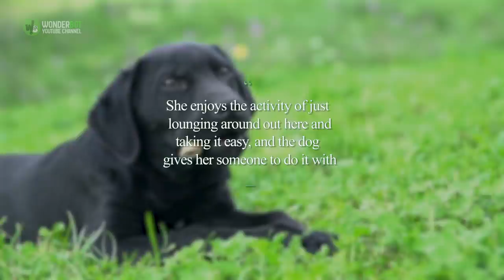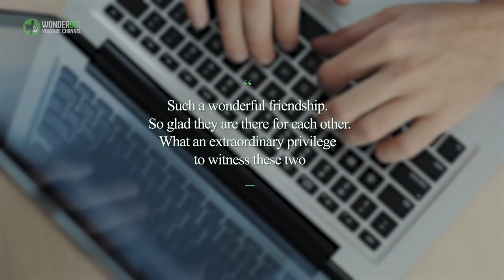24 Years After This Orphaned Elephant Was Rescued, She Formed The Unlikeliest Of Friendships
24 Years After This Orphaned Elephant Was Rescued, She Formed The Unlikeliest Of Friendships
Bubbles the elephant was rescued by a wildlife center when she was orphaned in the wild. Then, after 24 years without her family, she met another abandoned creature. No one expected that these two would become the best of friends – but before long, they were practically joined at the hip.

Bubbles is an African elephant who now resides at Myrtle Beach Safari in South Carolina. But it wasn’t always that way. She had been living in the wild as a baby when ivory traders killed her family in 1981...